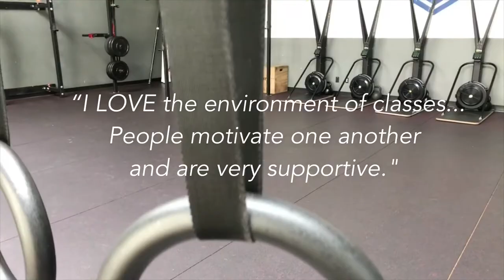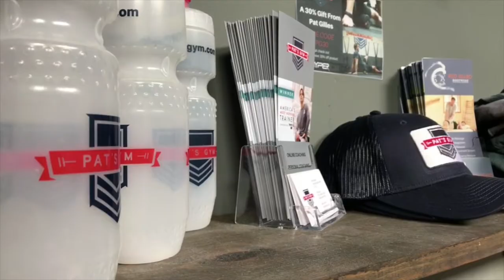Eat.Drink.Do: Madison Ep:7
Episode 7 of Eat Drink Do highlights Pat's Gym! Pat Giles has been a trainer in Madison for over 15 years, and recently he was named Reebok's “Most Inspirational Trainer”! I can truly say that he lives the lifestyle and while his 6 pack abs and bulging biceps can seem intimidating, he and his team are incredibly welcoming to everyone. The community of Pat's Gym is unlike anything I have ever experienced-if you're wanting to change your life, I highly recommend checking out this place!